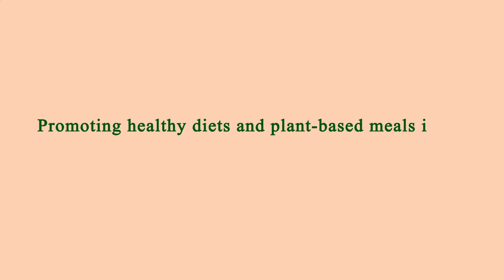Nearest Restaurants From Me - Nearest Restaurant From Me - Los Angeles, Los Angeles County, CA, US